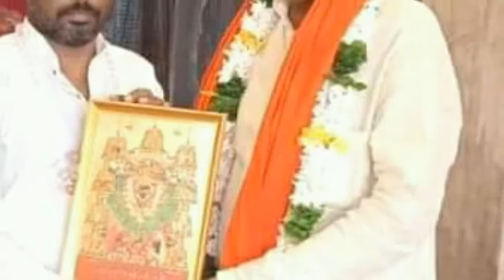Kunwar Pramod Chand Maurya Gyanpur MLA Election Bhadohi Uttar Pradesh 2022 image Maurya